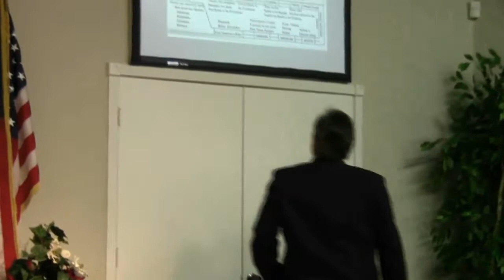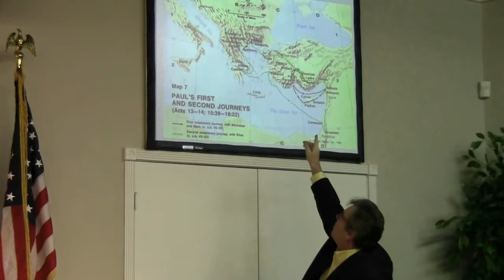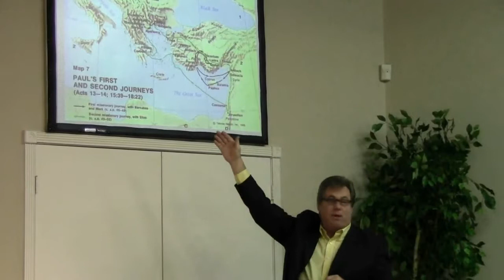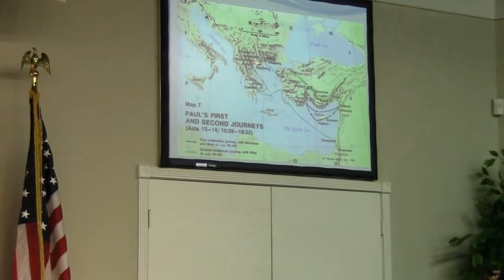(FVC 02/02/14 PM) The Life, and Teachings, of Paul - Part 3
Pastor Ed continues his message on the life, and teachings, of the Apostle Paul.  In this message, he covers the first book Paul wrote (in chronological order,) the book of 1 Thessalonians.